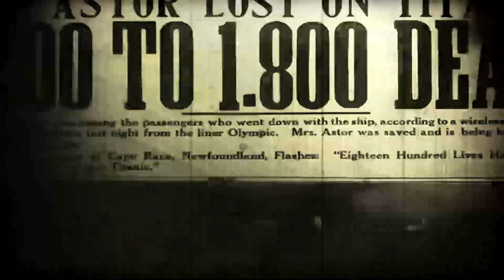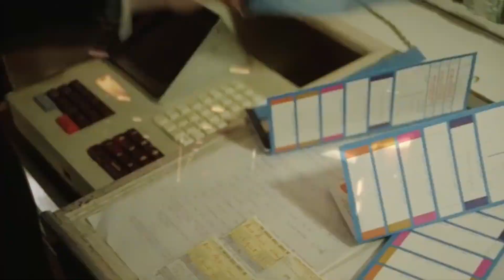The Kinks | "Our Most Memorable Gig"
February, 1967.
Ray Davies recalls the Kinks' most memorable one nighter: Vienna, 1966. The show was part of their european tour that year. It came at a tumultuous time in the Kinks' career. Pete Quaife had left the band after he was seriously injured in a car crash and he was replaced by John Dalton. Quaife rejoined the band a few months later and stayed with the Kinks until 1969 when he left the band again. John Dalton then joined the band as their permanent bass player until the mid-70s.

So here's the story about the Kinks' most memorable one nighter according to Ray Davies.